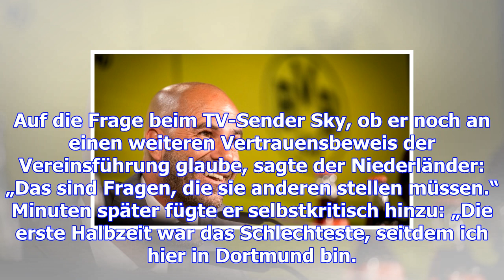Peter bosz ist am ende bei borussia dortmund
Mittlerweile haben selbst die Fans auf der Südtribüne das letzte Bisschen Geduld verloren. Mit wüten...